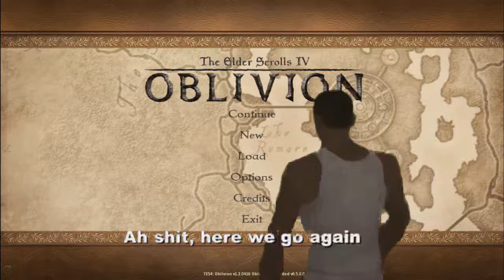Starting a new game of Oblivion again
This is the dumbest crap I've ever made.